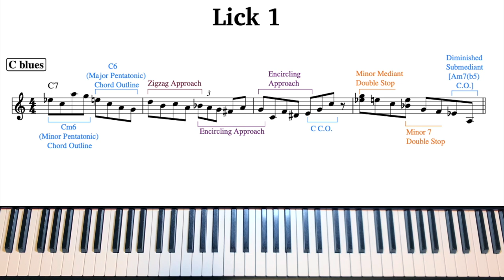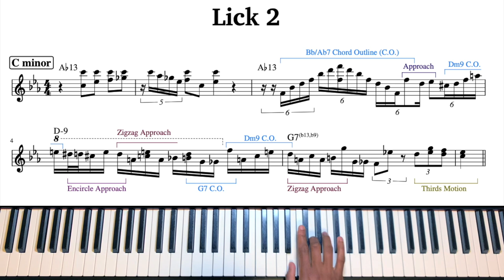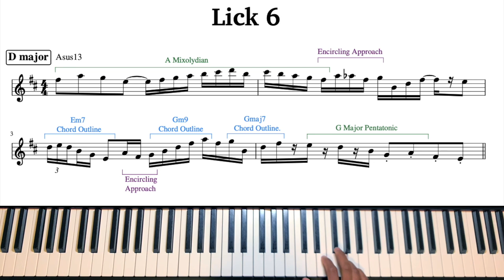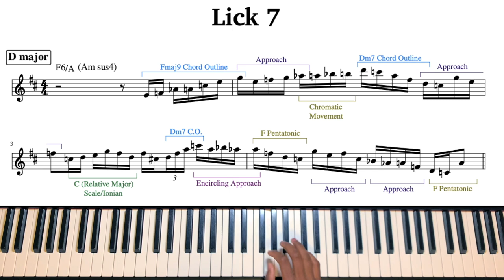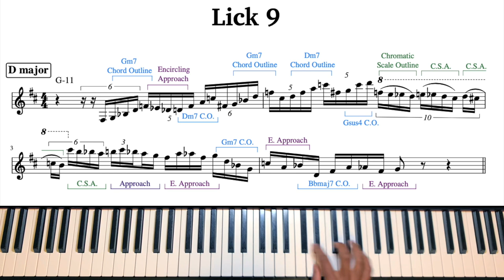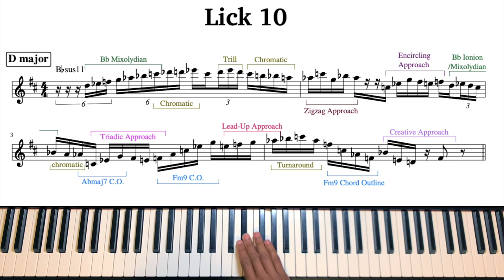Inside The Mind Of Oscar Peterson- 10 Jazz Licks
I've transposed these licks in all twelve keys, and have added MIDI files to a bundle you can get
Therein you'll also find the sheet music for the licks in the order I played them.

I am also in the process of developing courses and curriculum to be published next year. These will expound on the idea of "approaches."

0:00 Intro
0:10 Lick 1
0:51 Lick 2
1:35 Lick 3
2:14 Lick 4
2:55 Lick 5
3:16 Lick 6
3:55 Lick 7
4:33 Lick 8
5:11 Lick 9
5:30 Lick 10
6:10 Outro